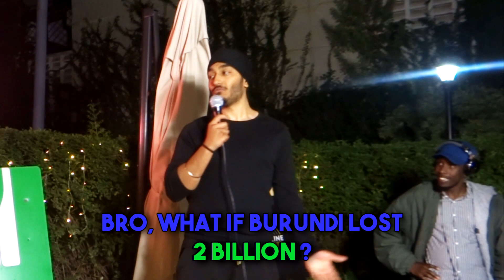Burundi, Nduthis, Burning Schools and Kiberiti Ads- Amandeep Jagde (Full Performance)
I performed this at Two Grapes. A little more than just Part 1 and Part 2 ;).